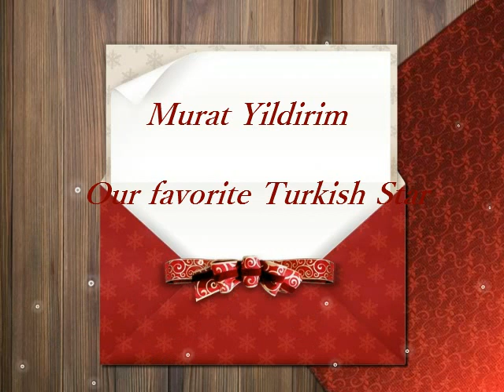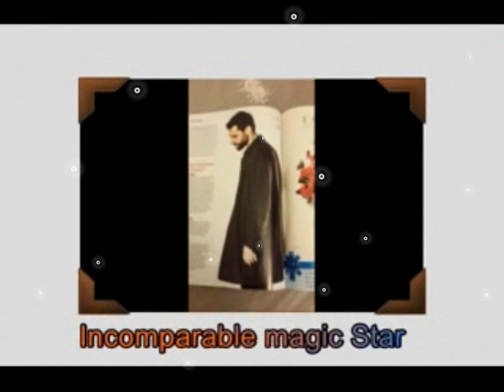Murat Yildirim..&..Любовь Похожая На Сон